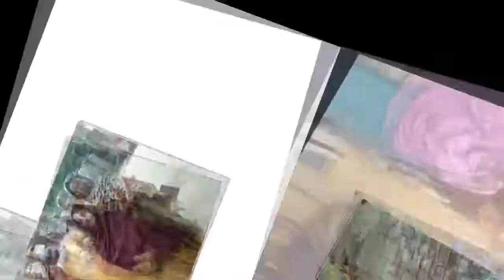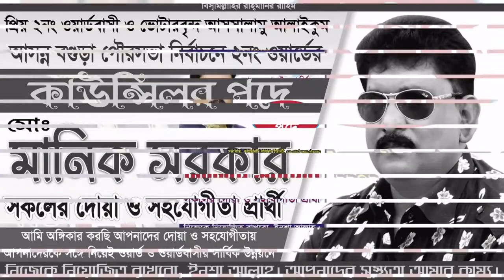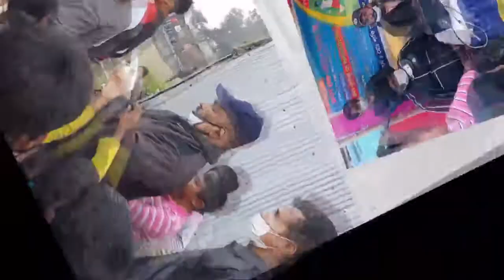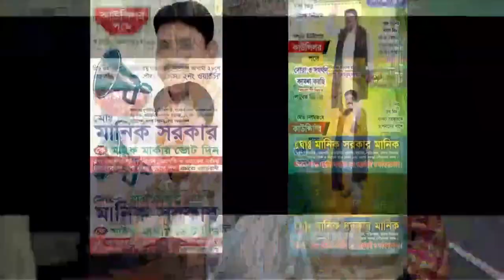মানিক ভাই এর ভোট এর গান। 2 নং ওয়াড বগুড়া পোরসভা। দোয়া করবেন। Vot ar gan, Sojib video media